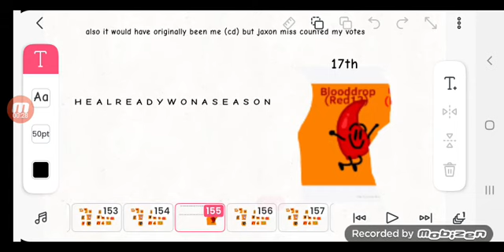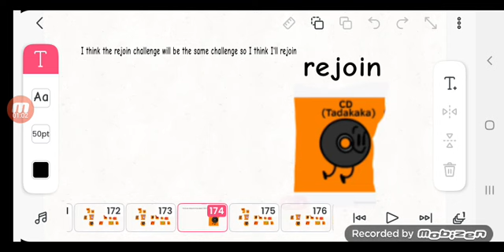dream island camp prediction 2.0